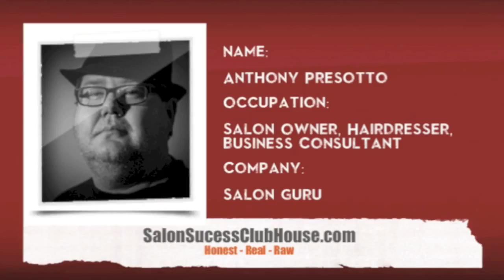Salon ClubHouse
The Salon ClubHouse.